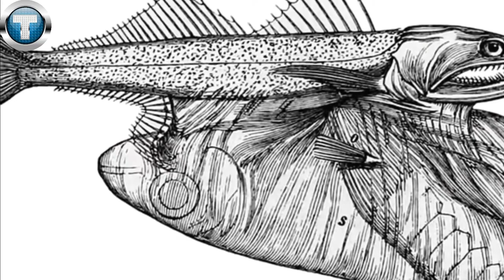HEWAN DENGAN TUBUH YANG ROBEK KARENA MAKAN MANGSANYA SENDIRI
Di dunia binatang ada istilah memangsa atau dimangsa, hal tersebut sangat tepat menggambarkan kehidupan berbagai jenis hewan. Hewan predator yang berada di tengah rantai makanan memang punya dua kemungkinan memangsa hewan lain atau dimangsa hewan lain. Tapi apa jadinya, jika hewan tersebuta malah membuat pemangsa menjadi mati karena memakannya. Nah berikut ini hewan dengan tubuh yang robek akibat memakan mangsanya.